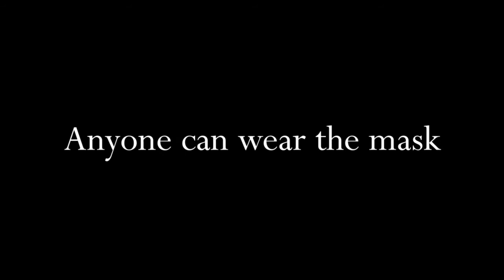Spider-Man: The Spider-Verse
I just wanted to have fun with Premiere Pro to be honest and make a video about Spider-Man. I used many songs, and I had a good time. I hope you have fun too!
Stay Safe
-Shadow Spidey

0:00 Last One Standing
0:25 Venom
1:00 Someone's Coming
1:11 Face Off